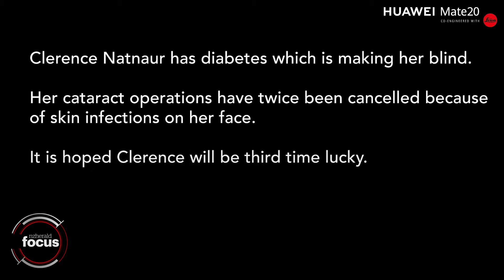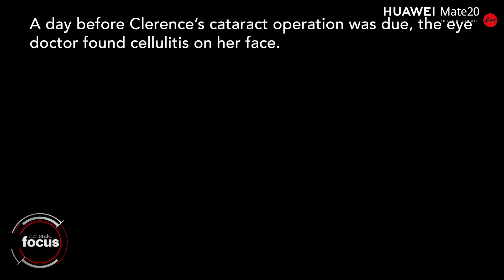Clerence is going blind | The Gift of Sight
Clerence has lost her toes to diabetes - now she's going blind. Full story

Video Credit: NZ Herald